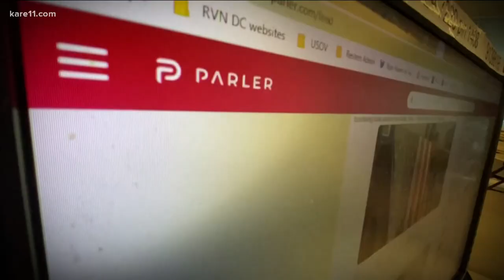House speeding to impeach Trump for U.S. Capitol 'insurrection'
Poised to impeach, the House sped ahead Monday with plans to oust President Donald Trump from office, warning he is a threat to democracy and pushing the vice president and Cabinet to act first in an extraordinary effort to remove Trump in the final days of his presidency.

Trump faces a single charge -- “incitement of insurrection” - after the deadly Capitol riot in an impeachment resolution that the House will begin debating Wednesday.